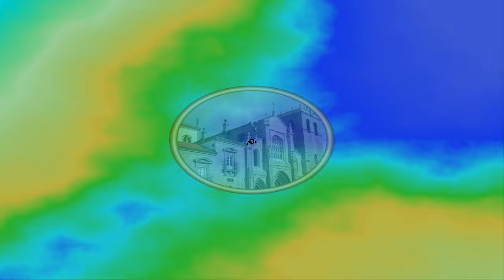Lamego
Fotos da festas de Nossa Senhora dos Remédios
--- Ultra High Definiton Television --- (4K-SlideShow)
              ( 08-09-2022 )